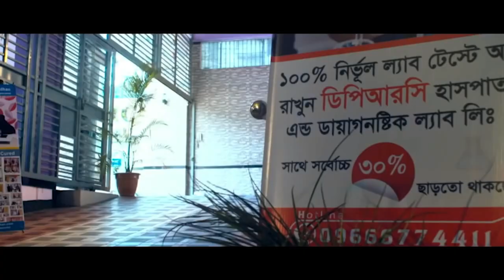Rheumatoid Arthritis রোগী সুস্থ হয়ে বাড়ি ফিরে যাচ্ছে I OA, AVN, AS, PLID, PID, PCID, Back pain, DPRC